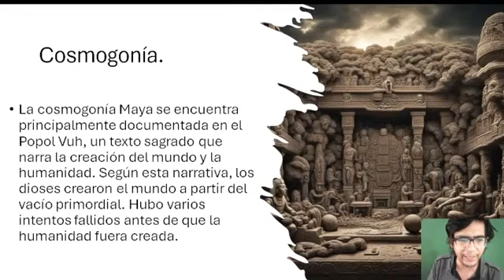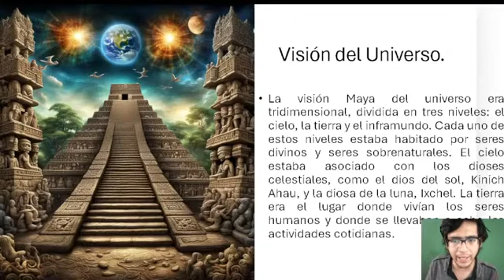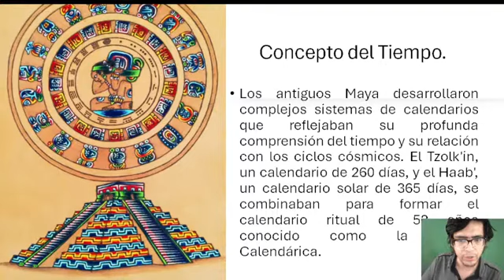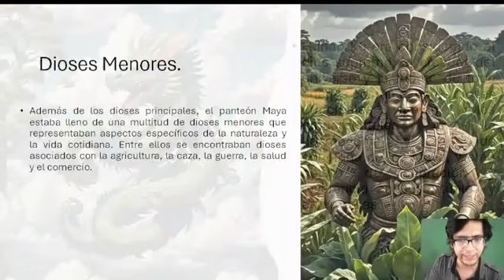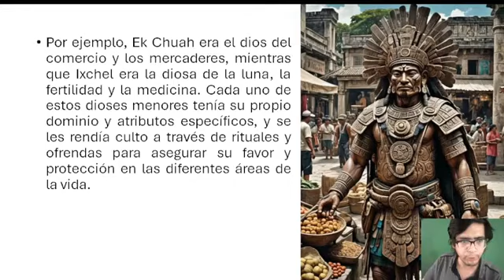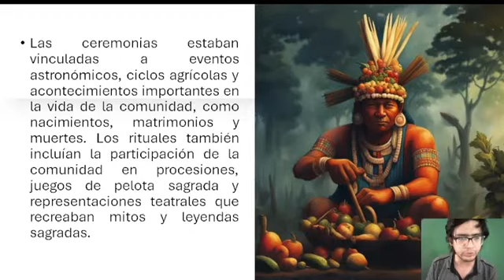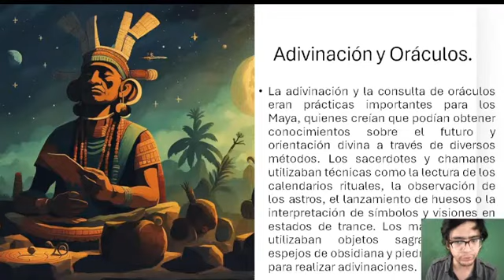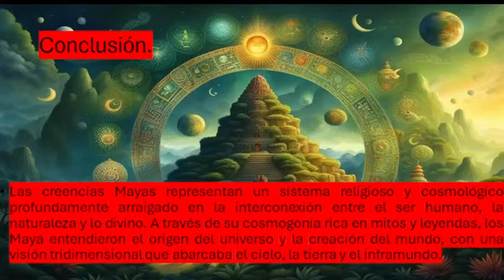Clase: 🌞 Creencias Mayas 🗿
🌟 Explora el fascinante mundo de las creencias Mayas en esta clase enriquecedora. Desde su cosmogonía hasta sus prácticas religiosas, descubre los mitos, dioses y rituales que formaron la base de la vida espiritual Maya. 🏹